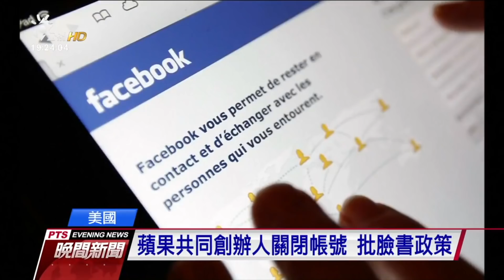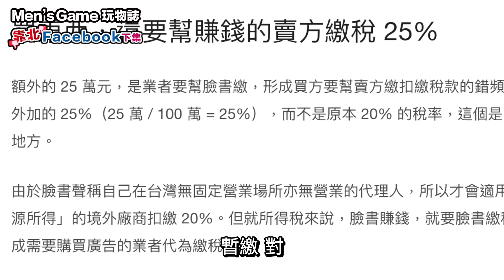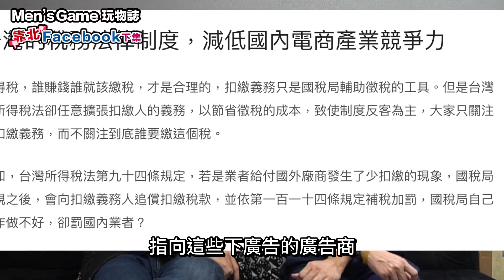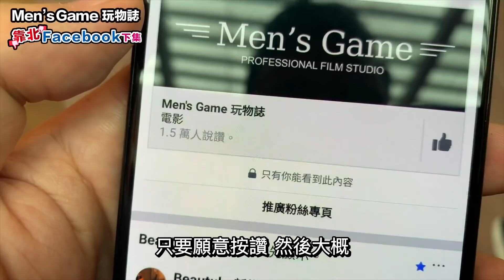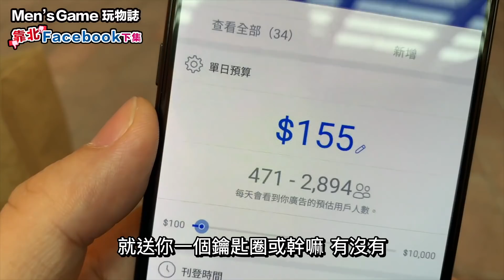靠北邊走的Facebook 下集 | 臉書不在台灣設公司賺台灣人錢還不用繳稅「Men's Game玩物誌」